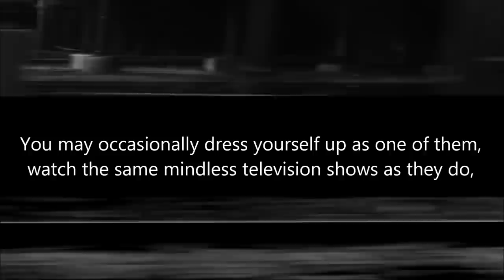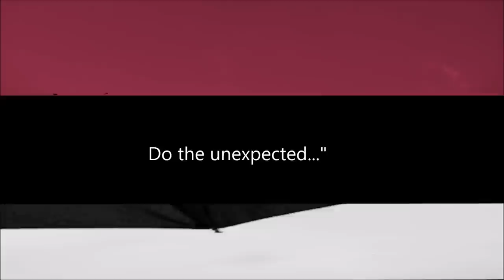Find The Others: Audio Interview With Phil Hine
Occult and tantric author and researcher, Phil Hine, discusses his own spiritual journey and what's changed over the last few decades of western esotericism.